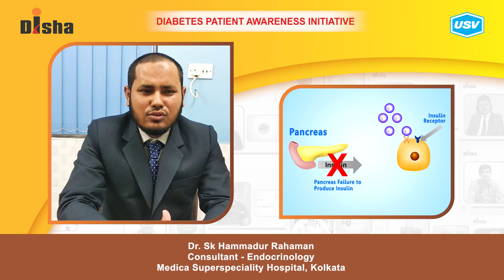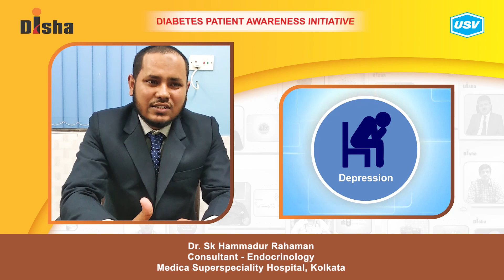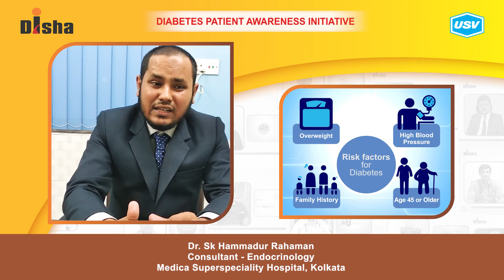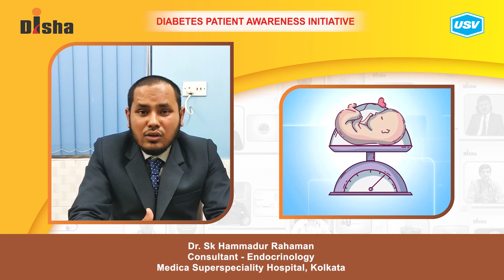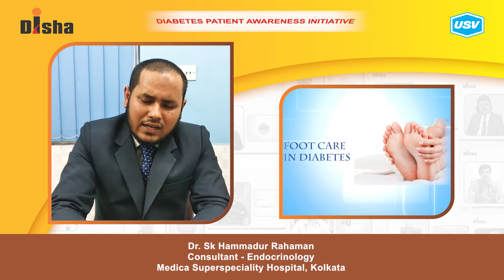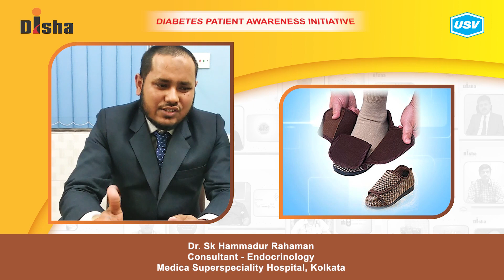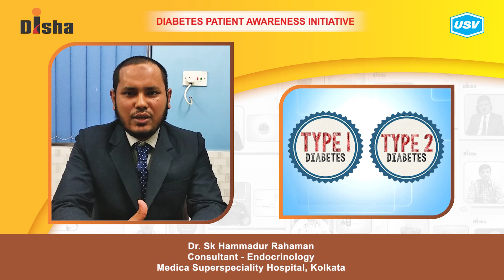Dr. Sk Hammadur Rahaman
Diabetes is one of the most dangerous and rapidly growing diseases in India. Dr. Sk Hammadur Rahaman, a leading Diabetologist explains about the following aspects of Diabetes in this video. Please watch and share!
Preventing Prediabetes to proceed to Diabetes. 1:25
Foot Health in Diabetes. 4:01